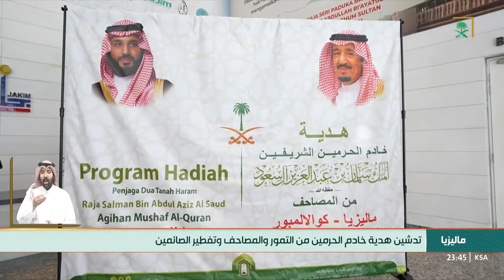نشرة الأخبار الرئيسة - الخميس 1444/09/08 هـ